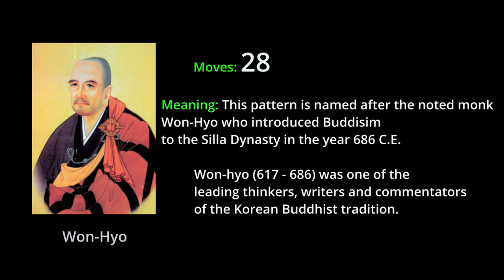Won-Hyo Tul (Green Belt Pattern) | ITF | Mini-Taekwondo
Won-Hyo is an ITF pattern with 28 movements diagrammed as a capital I.
It is named after the noted monk Won-Hyo who introduced Buddisim to the Silla Dynasty in the year 686 C.E.

Won-hyo (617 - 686) was one of the leading thinkers, writers and commentators of the Korean Buddhist tradition. With his life spanning the end of the Three Kingdoms period and the beginning of the Unified Silla, Wonhyo played a vital role in the reception and assimilation of the broad range of doctrinal Buddhist streams that flowed into the Korean peninsula at the time. Wonhyo was most interested in, and affected by Tathāgatagarbha , Yogācāra and Hwaom thought. However, in his extensive scholarly works, composed as commentaries and essays, he embraced the whole spectrum of the Buddhist teachings.